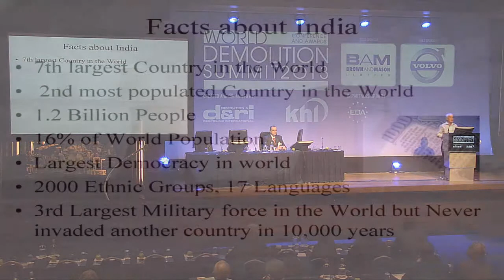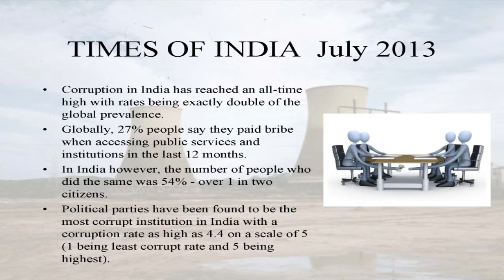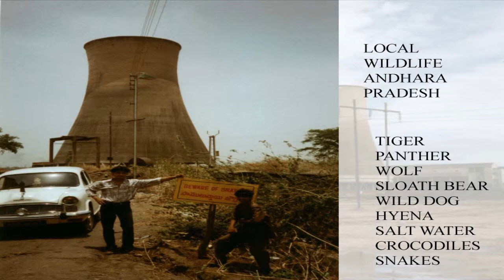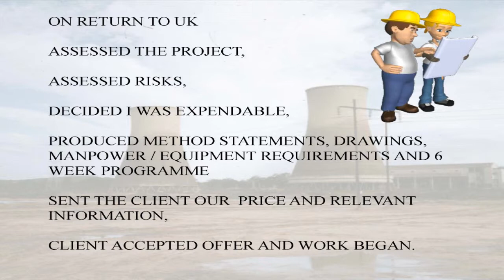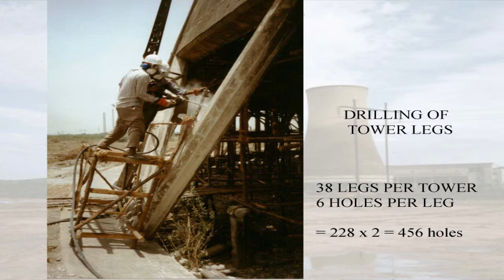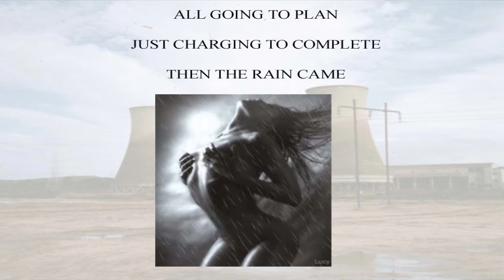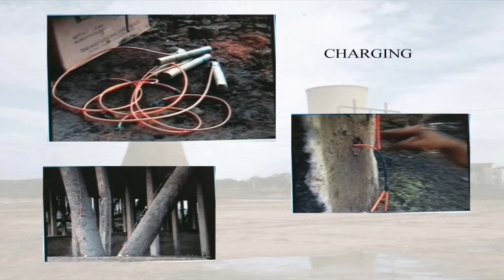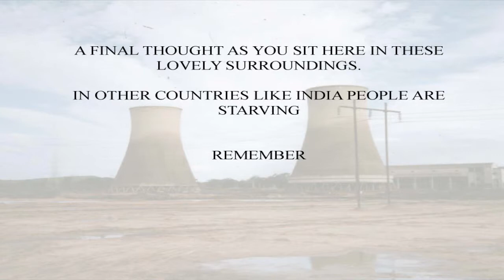World Demolition Summit 2013: Dick Green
Dick Green of IndEx Independent Explosives Demolition Engineers describes his experiences during the demolition of Ramagundam Power Station in India. Although - by his own admission - it wasn't a technically difficult job, the location and logistics made it interesting; along the way he had to contend with Naxalite terrorists, pythons and monsoons to demolish ten free-standing, all-concrete buildings.